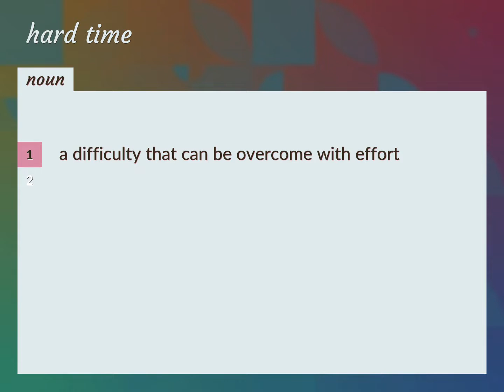Hard time | meaning of Hard time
What is HARD TIME meaning?